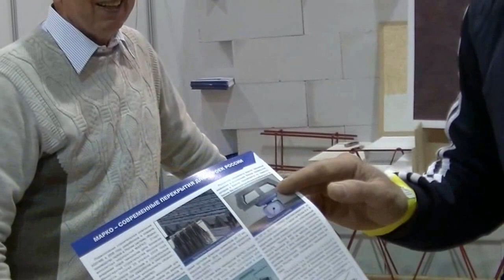Сборно МОНОЛИТНЫЕ Перекрытия МАРКО. Интервью с создателем. Стройвыставка СТИМ ЭКСПО 2016.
САЙТ разработчика Сборно Монолитных перекрытий
Если ВЫ желаете связаться со МНОЙ 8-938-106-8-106.